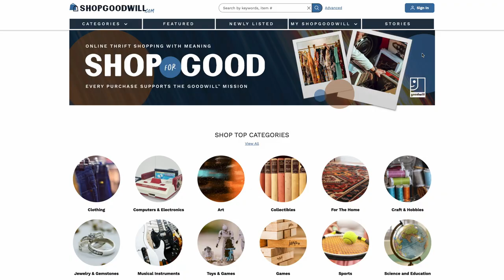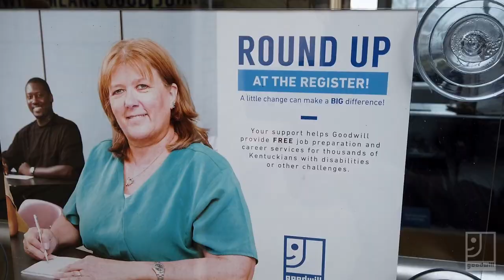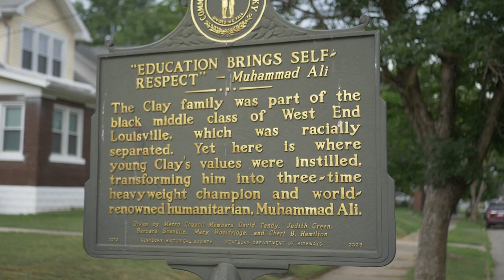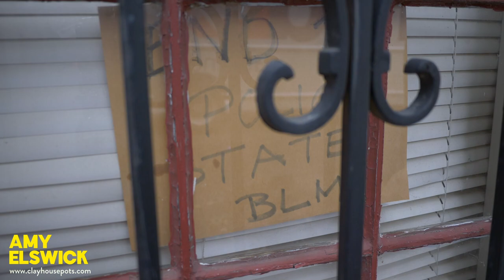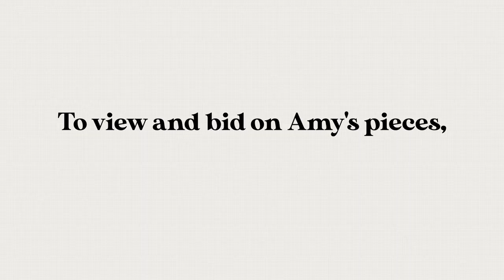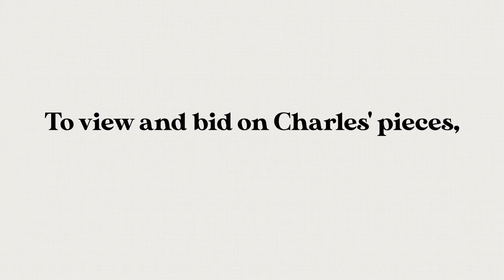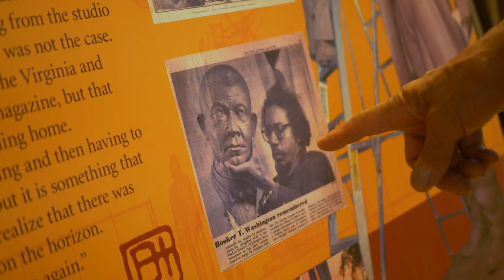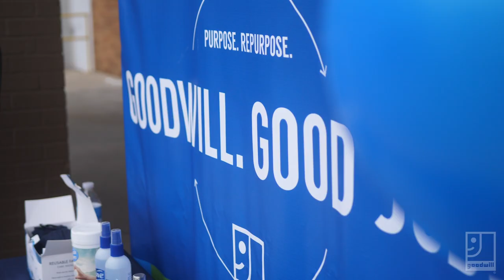2021 The Art of Goodwill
We are excited to enhance the experience and pivot from our signature, in-person philanthropy event that was originally planned, to now showcase a televised broadcast.

This 30-minute Art of Goodwill broadcast  honors community leaders, artists and 2020 “Louisvillian of the Year” Ed Hamilton.